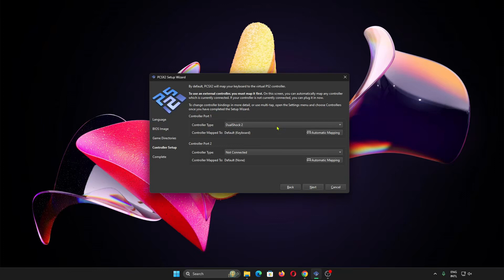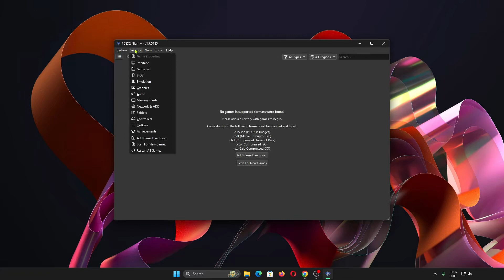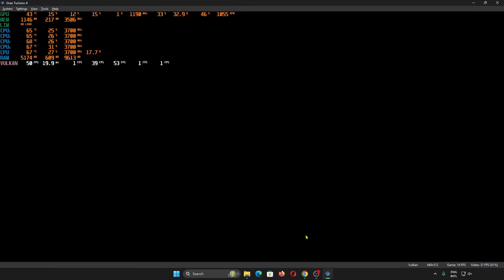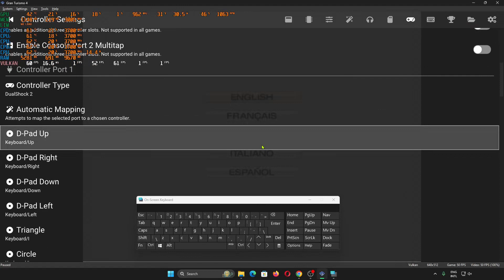Cara Setting Pengaturan Stik PS/Controller/Keyboard di PCSX2 versi 1.7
Sekarang kita akan belajar mengenai cara install dan pengaturan emulator PS2 PCSX2 Pengaturan Kontroler emulator PS2 PCSX2. Pada aplikasi pengaturan keyboard/ bisa kalian tentukan sendiri jika tidak memiliki kontroler